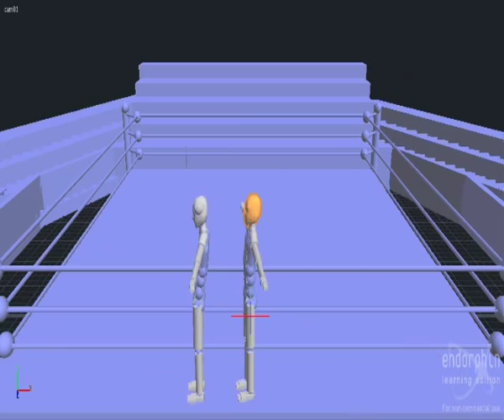endorphin royal rumnle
endorphin match with